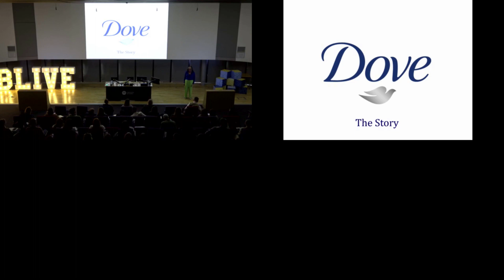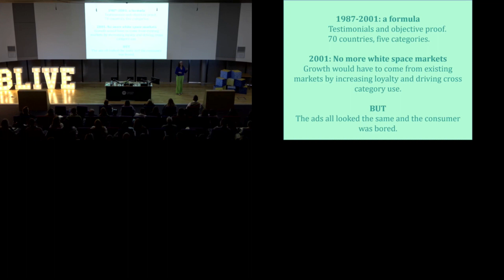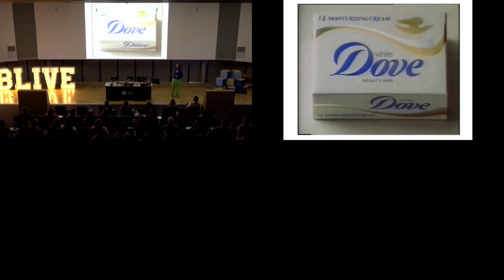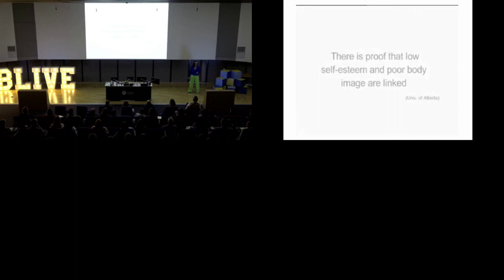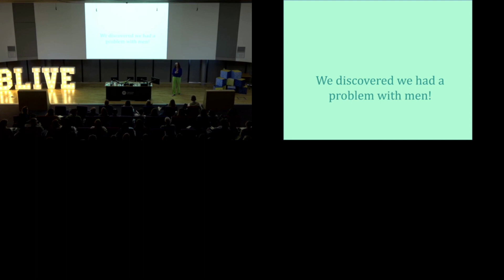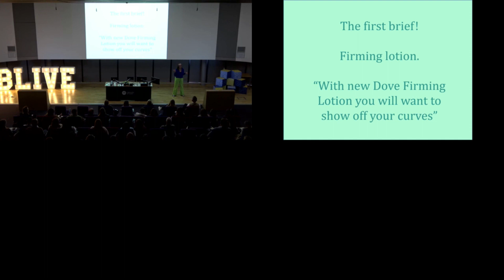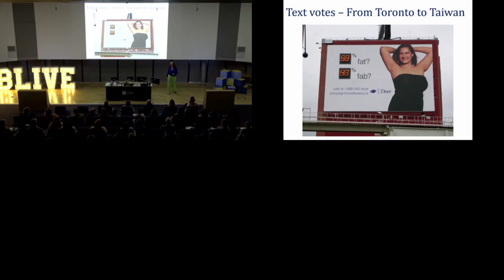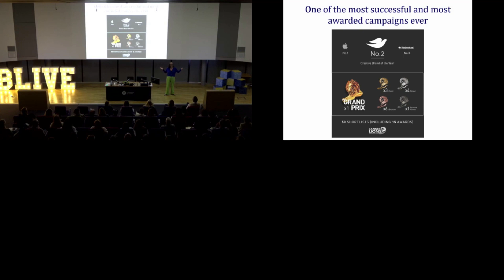Building Brands Live Marketing Conference - Daryl Fielding Keynote - 1 November 2023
Daryl Fielding's keynote talk at Building Brands Live marketing conference at the University of Exeter, on 1st November 2023